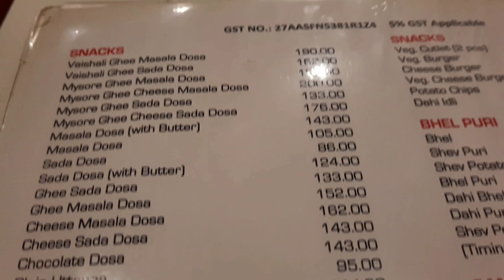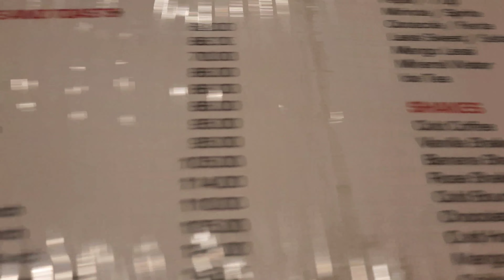Vaishali Hotel|Pune Snacks|Vaishali FC RoadHotel Vaishali FC Road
Vaishali Restaurant|Vaishali Hotel|Pune Snacks|Vaishali FC Road

cost for two-300 rs